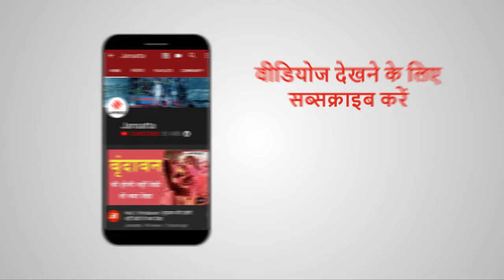असम में Oil leakage से नदी के पानी में भी लगी आग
असम के डिब्रूगढ़ जिले के नहरकटिया के सासोनी गांव के पास दिघोलीबिल क्षेत्र में बुरही दिहिंग नदी में अचानक आग लग गई। आग की भीषण लपटों से दूर-दूर तक काला धुंआ छा गया है। हादसे से इलाके में गर्म और प्रदूषित हवा बह रही है। बताया जा रहा है कि आग तेल पाइप लाइन के विस्फोट होने से लगी।